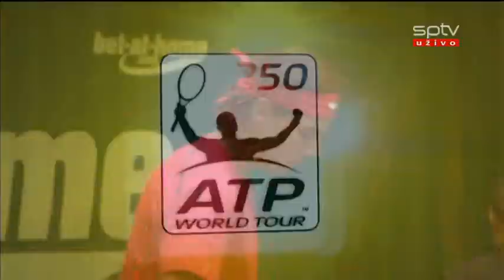ATP - Tennis - Halle (Ger) 2012: Rafael Nadal - Lukáš Lacko